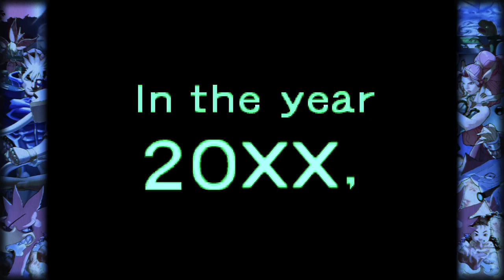CouchFuel - Lyte Bytes: Battle Circuit Part 5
Join Colin, Ozz and Stve as the play through Battle Circuit from CapCom. This game was 1 out of the 7 games in the CapCom Beat 'em Up Bundle.

Battle Circuit is a Brawler like all the games in the Beat 'Em Up Bundle. It was released in 1997 which makes the most recent release in the bundle, it is also the only game in the bundle that allows 4 players simutainously.

The premise is you play as a bunch of bounty hunters hunting down the shiva disc in the year 20XX. You can choose from 5 characters:

    Brian Bruno (Cyber Blue): A seasoned bounty hunter with several cybernetic attachments to his body, giving him the ability to discharge electricity and project energy from his fists.
    Andrey Mishucin (Captain Silver): A highly accomplished bounty hunter who can stretch and shape his body at will. His powers give him the ability to project ice particles from his body, as well as create a number of objects from his suit. Because of the vast nature of his powers, they will threaten to overwhelm him if he should ever lose concentration.
    Diana Martines (Yellow Iris, called Yellow Beast in the original Japanese version): A part-time fashion model whose feral appearance gives her access to a number of clawing and agility-based techniques. She is also skilled with a whip and is accompanied by her pet fox "Fin".
    Pinky (Pink Ostrich): A large, sentient, pink ostrich with an eye patch and jewel necklace who is always accompanied by her owner, a young girl named Pola Abdul (who is named after Paula Abdul). Purportedly, she is the "only ostrich in the world who can fly", and attacks with an assortment of aerial and spinning techniques.
    Unknown (Alien Green): An alien creature of unknown origin who resembles a large venus flytrap with leglike roots, a small lizardlike growth on its neck and a large eye in its abdomen. Its attacks mostly center around its vinelike arms, which it can quickly swing to create whirlwinds, as well as grab opponents and slam them against the ground.

Thirsty for more? We stream every Tuesday with a new game on Twitch